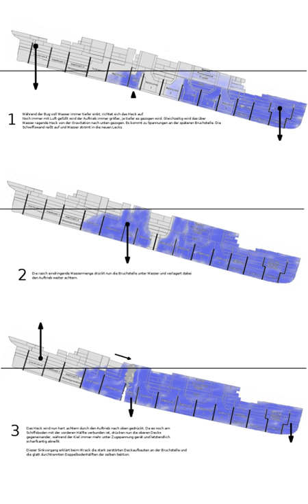RMS Titanic alternative theories | Wikipedia audio article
00:00:34 1 Accepted version
00:00:57 2 Pack ice
00:02:59 3 iOlympic/i exchange theory
00:10:03 4 Purposely sunk
00:11:45 5 Closed watertight doors
00:13:24 6 Expansion joints theory
00:17:22 7 Fire in coal bunker
00:19:24 8 See also

- Socrates

SUMMARY
The sinking of the RMS Titanic in 1912 attracted so much controversy that several alternative theories about its sinking have gained support.
One version is that the sunken ship was actually the Olympic, near-identical sister-ship of the Titanic, which was the subject of a large insurance claim, and that the two vessels were secretly switched before the voyage. Another was that the Titanic's owner, J.P. Morgan, wanted to eliminate several prominent bankers who were opposing his plan for the creation of a U.S. central bank.